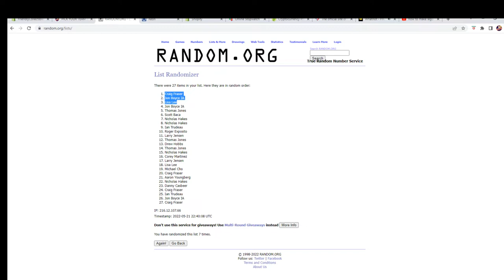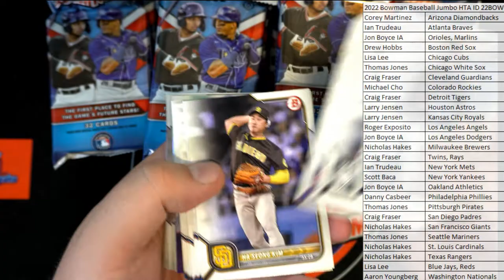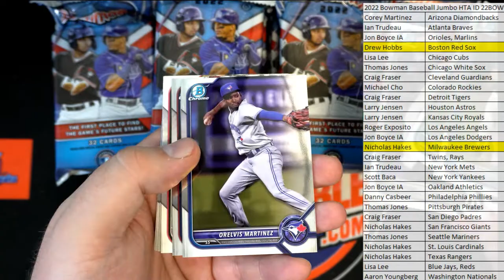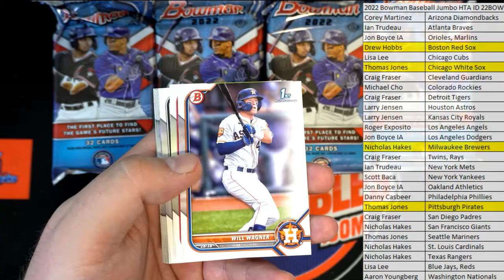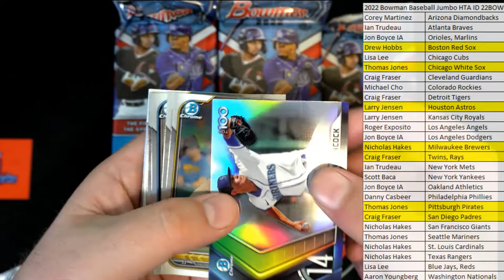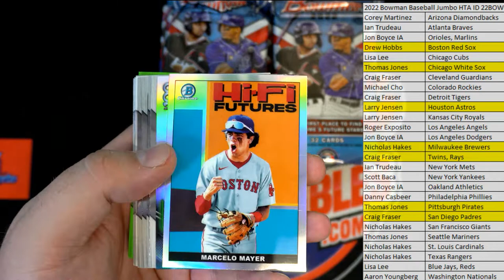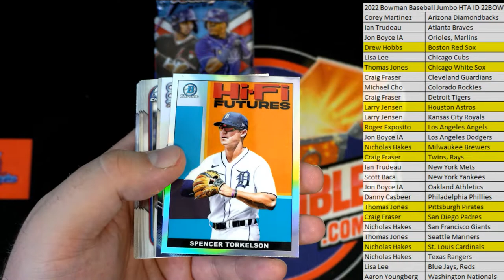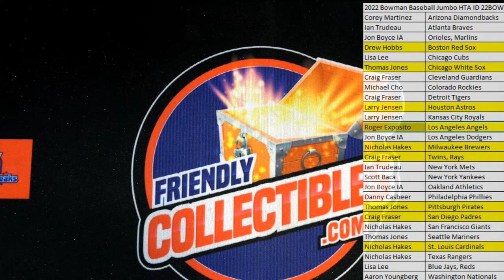2022 Bowman Baseball Jumbo HTA ID 22BOWMANBPYT143